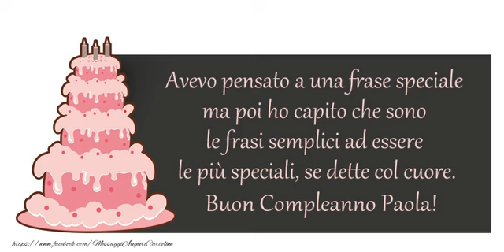Happy Birthday Paola! Buon Compleanno Paola!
Si avvicina il giorno di compleanno d'una persona a voi più cara con nome Paola? Vi invitiamo a scoprire le nostre cartoline musicali di compleanno con nome Paola